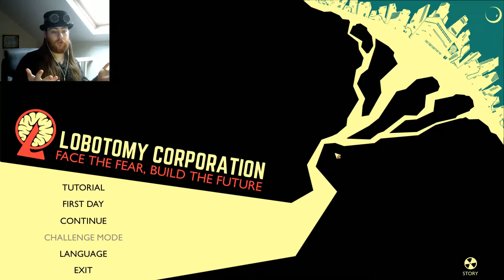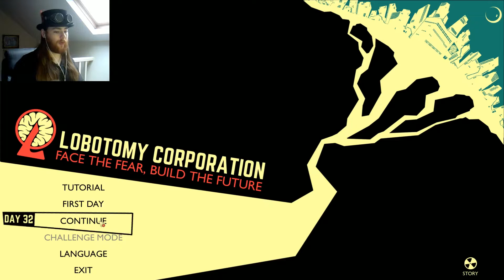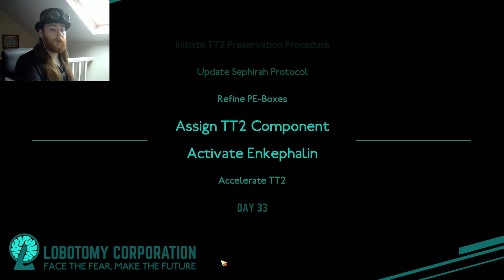Lobotomy corporation part 38: The Nice Magical Girl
This week in the lobotomy Corporation we try to rush through the days in order to progress quicker! During this time we meet a new magical girl. A new one. For a change. But given the release coming up soon we talk about a couple of the new features. Who knows how this game will end?